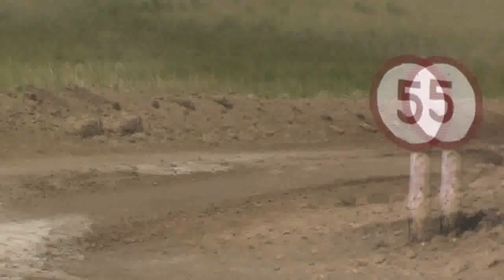Проезд на скорости 5 кем по дамбе в обеих направлениях. 18. 08. 2019